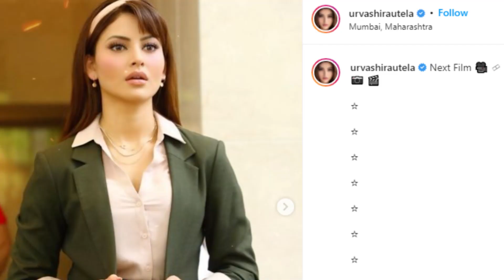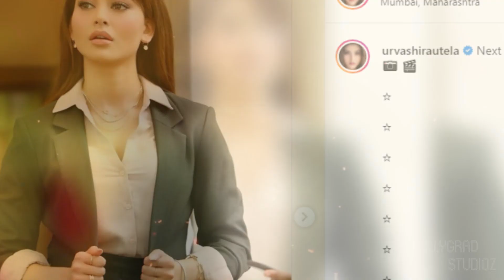The Legend | 21 Interesting Facts | Urvashi Rautela | Legend Saravanan | Upcoming | Movie | 2022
0:00 Intro
0:30 Urvashi Rautela ki tamil film se machyengi dhammal?
1:00 Kaise hai unka first look?

Legend Saravanan and actress Urvashi Rautela are all set to begin the third schedule of their film, The Legend. The film marks the debut of Saravanan while for Urvashi, who has done many Bollywood films, it will be her first film in Tamil. They will be shooting this schedule in picturesque locations in Iceland.
Urvashi recently uploaded a video announcing this third schedule of her Tamil debut film, in which she playing the character of a micro-biologist from ITT. In the video, Urvashi Rautela is seen in her character's look, wearing a formal yellow jumpsuit with a black jacket, and white heels. She captioned the video "3rd FILM 🎥 SCHEDULE BEGINS🙏🏻 THELEGEND ICELAND HERE I COME 🛫🛬🚀🛩"
This sci-fi Tamil film is being directed by ad filmmakers JD and Jery. Later actor Vivekh was part of the film, and now, post his demise, the team has roped in top comedian Yogi Babu to contribute to the lighter moments. The team is said to be making this film in five languages — Tamil, Kannada, Telugu, Hindi, and Malayalam. Harris Jayaraj is composing the music for this film, which has R Velraj as cinematographer and Ruben as editor.
As for Urvashi, ther actress is going to appear in the bilingual thriller Black Rose along with the Hindi remake of Thirutu Payale 2. She had recently appeared in the song Doob Gaye opposite Guru Randhawa and Versace Baby opposite Mohamed Ramadan. She is also starring in a lead role in an upcoming web series opposite Randeep Hooda.